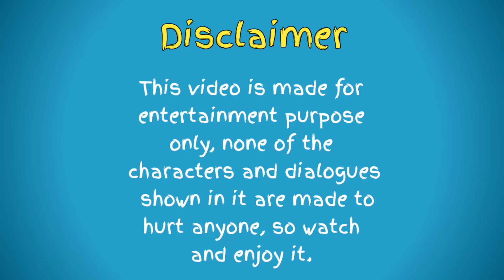Pungkhirai Pogkwrak || Kokborok Funny Video || Funny Dubbing